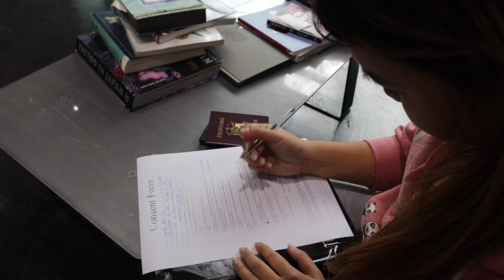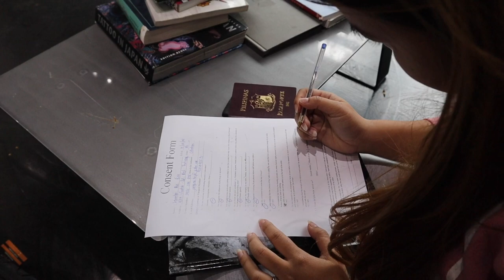VLOG #40 GETTING HER FIRST TATTOO | COLLARBONE TATTOO ~ MOM&PARIS